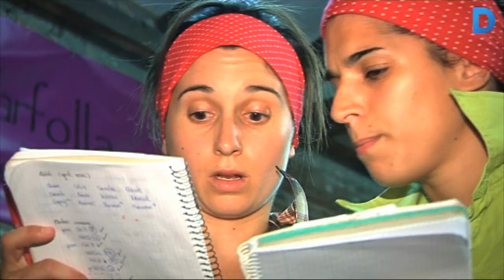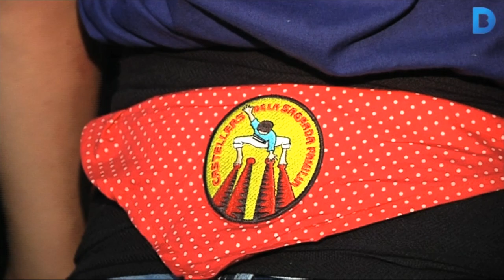Una dona al capdavant dels Castellers de la Sagrada Família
Bea Jiménez encapçala els castellers de la Sagrada Família. La seva experiència prèvia com a membre de l'equip tècnic permet seguir el model de treball que s’havia posat en pràctica abans que en prengués el relleu. Més informació